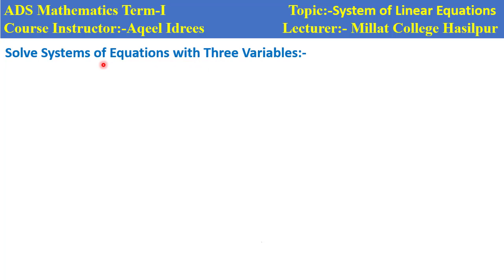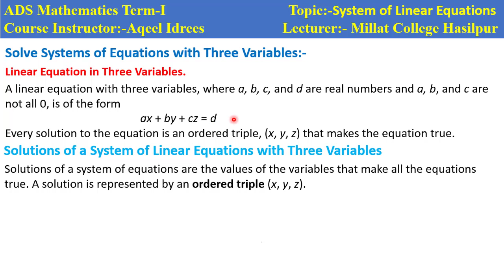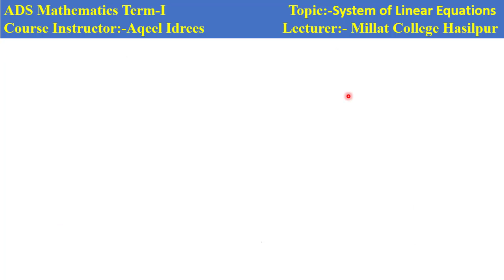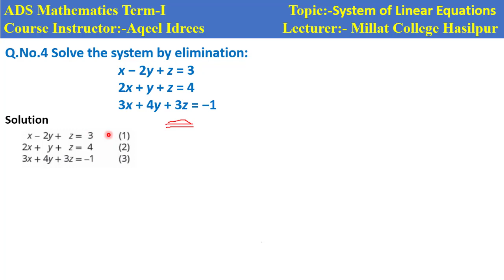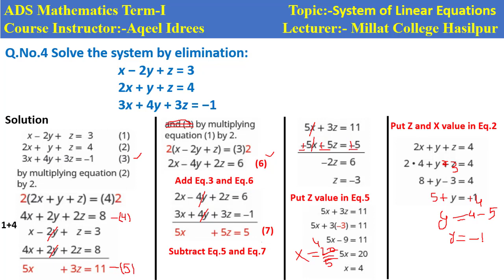ADS Math Lecture#22